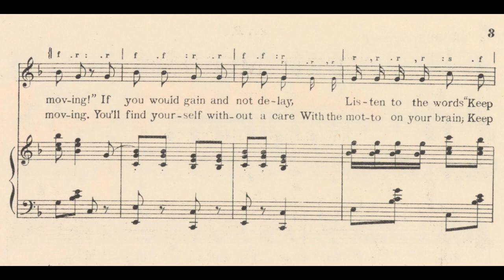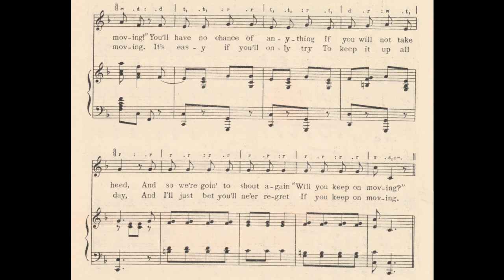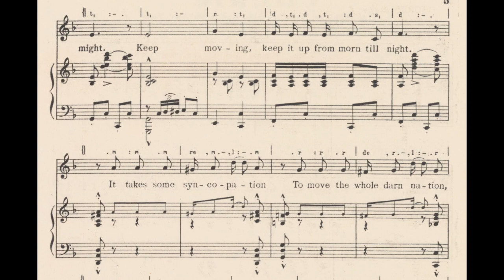Keep Moving (1921)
From the musical revue “A to Z”, 1921
Words and music by Helen Trix

Lyrics

1. You’ll find in all the world today
Everybody say, “Keep moving”
If you would gain and not delay
Listen to the words “Keep Moving”
You’ll have no chance of anything
If you will not take heed
And so we’re goin’ to shout again
“Will you keep on moving?”

Chorus
Keep moving, move and never rest your feet
Keep moving, move along without retreat
Keep moving, don’t forget an extra smile
Keep going, no slowing
Till your ‘pep’ is overflowing
Keep moving, move along with all your might
Keep moving, keep it up from morn till night
It takes some syncopation
To move the whole darn nation
Make it happy and keep it snappy
While you’re moving along

2. When things go wrong, don’t you despair
Dwell upon the words, Keep moving
You’ll find yourself without a care
With the motto on your brain, Keep moving
It’s easy if you’ll only try
To keep it up all day
And I’ll just bet you’ll ne’er regret
If you keep on moving